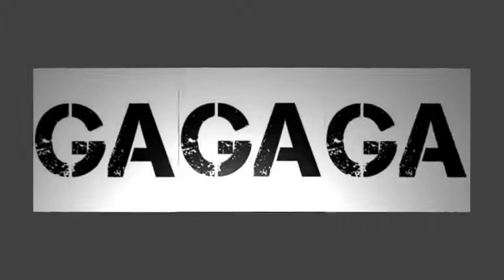Tenshi no Sampo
An original composition by Brent P. Newhall.